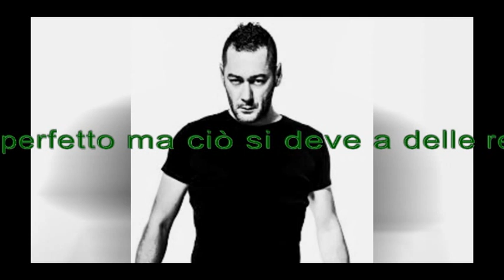Zoo di 105 del 09/12/15 - orologi sballati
Argomenti:
- nido di tortora
- uno ha osato affrontarmi

Argomenti:
- studio chiuso